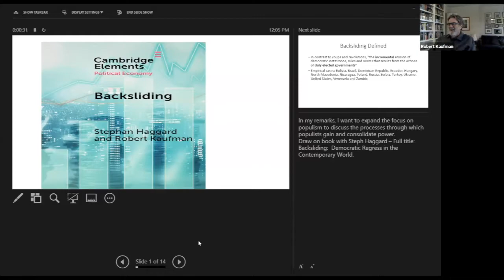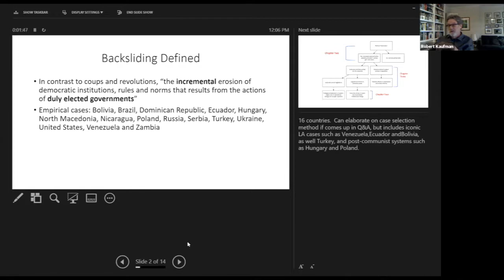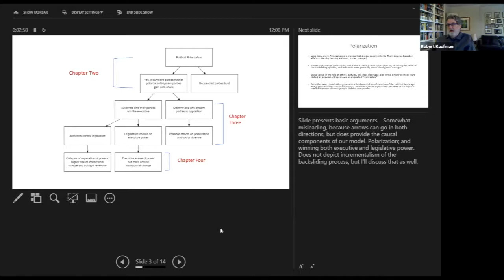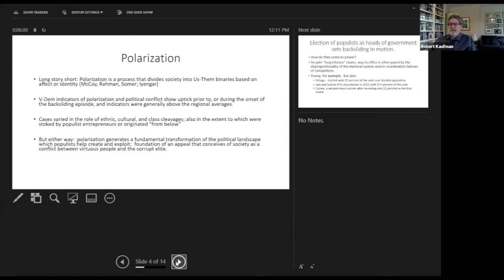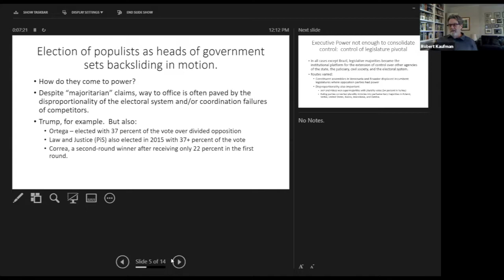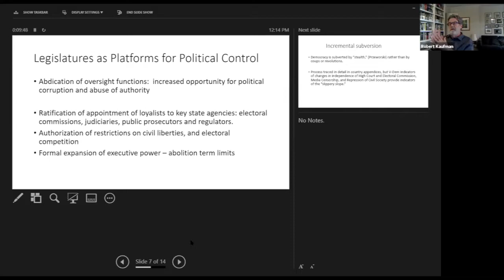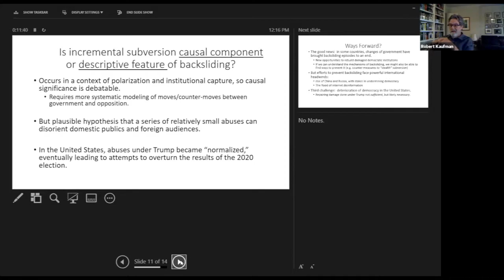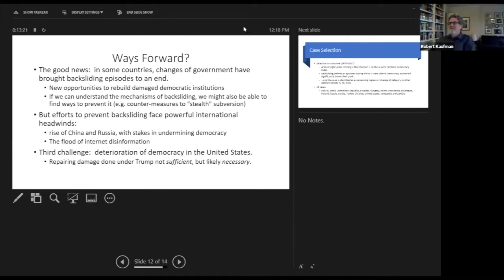The Erosion of Political Responsiveness and the Stretching of Populism - Session 4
The Erosion of Political Responsiveness and the Stretching of Populism: Latin America in Comparative Perspective

This workshop will seek to investigate the linkage between popular discontent, polarization, and the emerging of ‘populist’ options that stretch across very different political offers.  The legacy of ‘populist’ historical experiences in Latin America and its implications for socio-cultural and economic inclusion of subordinate sectors including in terms of art and urbanization is crucial to understand contemporary political and societal expectations. The tensions between the experience recognize as ‘populist’ in the region with many aspects of liberal democracy is also important to understand what its implications as the concept are is stretched to include very different policies in other regions of the world and even in Latin America. This is the last session of the program. We want to thank all of the participants and panelists that have accompanied us.